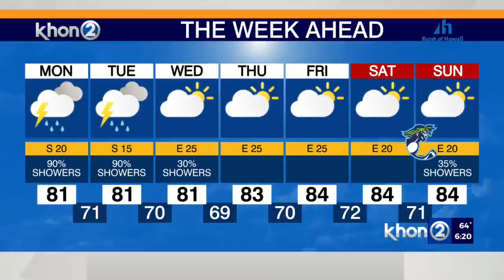Storm system creating hazardous conditions statewide